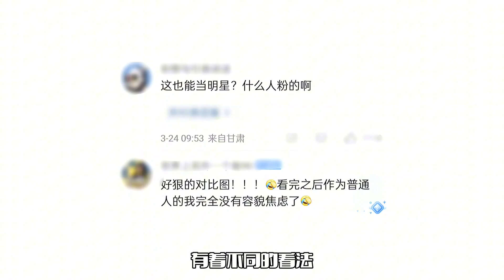赵露思澳门出席活动！现身生图被曝光，整个人略显圆润